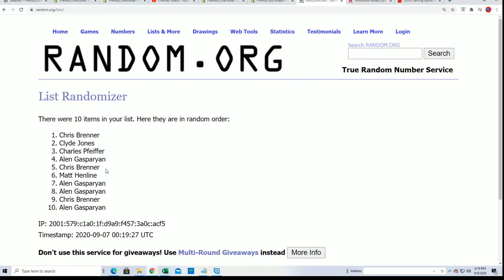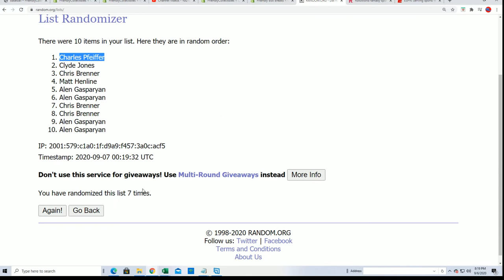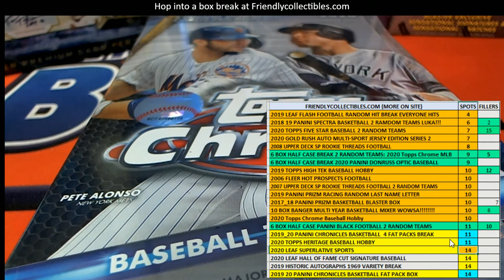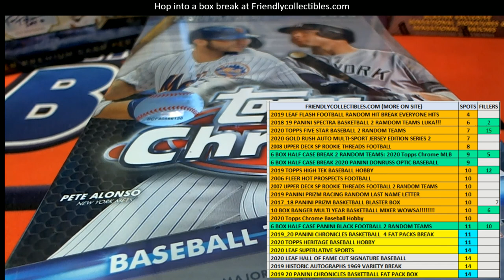6 BOX HALF CASE BREAK 2020 TOPPS CHROME BASEBALL HOBBY FILLER A ID 20CHOBHCB315